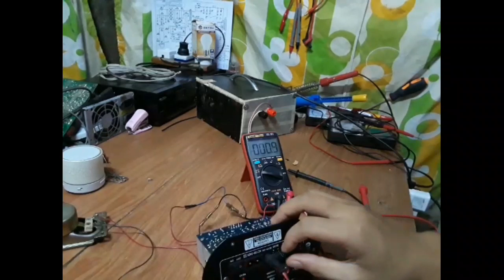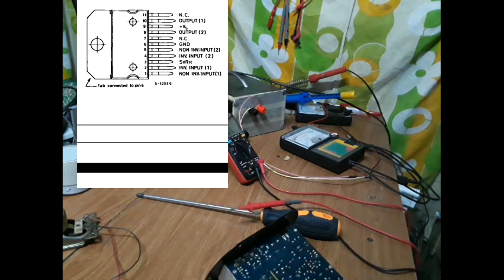Hi-Fi Bass Power Amplifier (bluetooth) No sounds